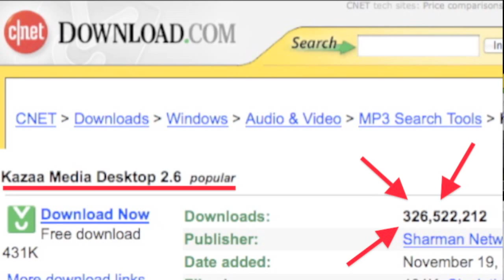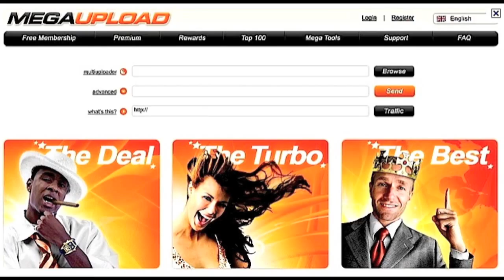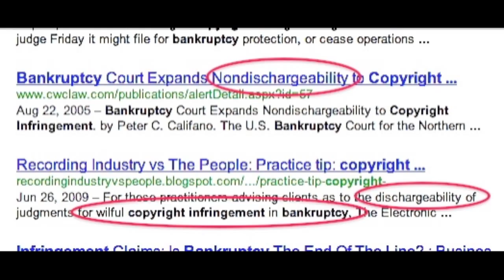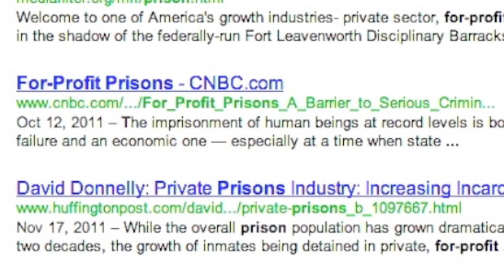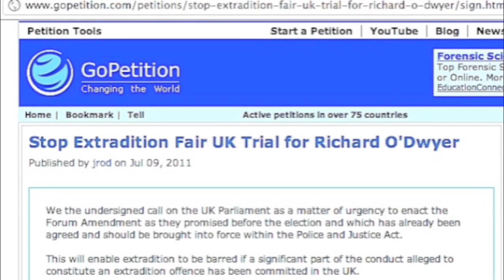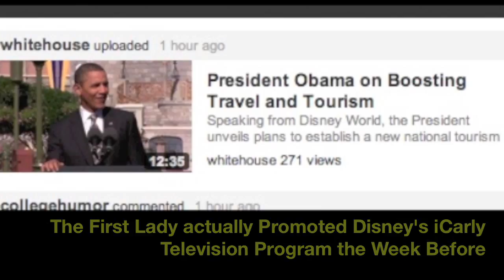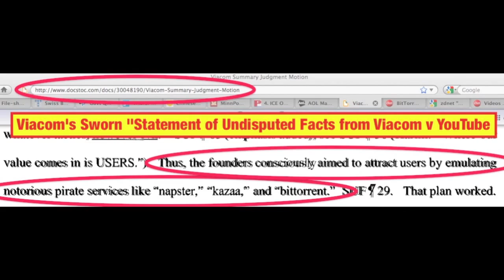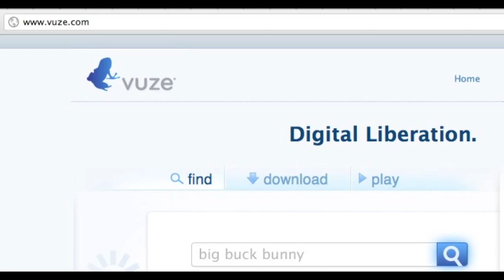Ever used MegaUpload?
ACTA Truth the horror story exposed, please share everyone must know about this!